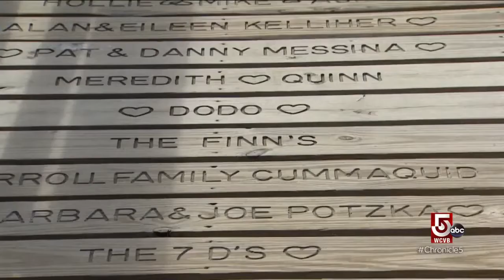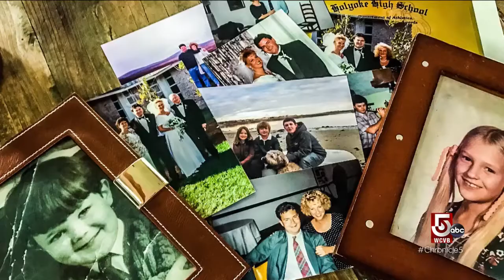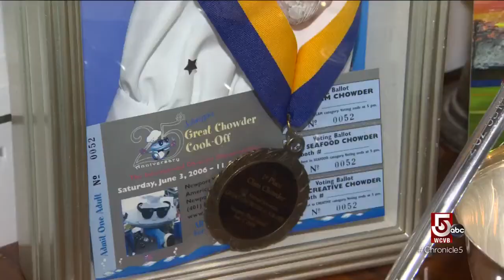Summering in Yarmouth